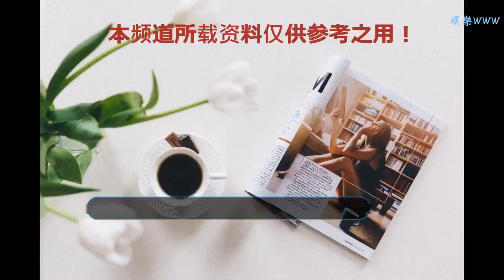郭富城罕見攜妻女出席活動，女兒正面照曝光像極了洋娃娃！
谢谢！

      原標題：郭富城罕見攜妻女出席活動，女兒正面照曝光像極了洋娃娃！
            郭富城對方媛那真是寵愛有加，畢竟天王嫂也不是白叫的。近日，郭富城又領著愛妻出來秀恩愛了，同行的還有寶貝女兒，一家三口出門很是罕見，而且這也是方媛在公布二胎后首次出席活動亮相馬場。
當天，方媛打扮的十分精致，戴著復古的黑色蕾絲帽，身穿紅色絲絨連衣裙，外搭寬松的白色大衣，還搭配了一副墨鏡，好看又遮肚，郭富城穿著黑西裝，頂著一頭金發很拉風，兩人全程十指緊扣，十分甜蜜。

和妻子出席活動，郭富城心情也是大好，看見鏡頭也是大方的微笑，沒有抗拒和躲閃，拉著方媛的一刻也沒有松開。

下樓梯時，郭富城立馬放滿了腳步，小心翼翼的攙扶著方媛，看著她一步步的踩好樓梯，才放心。

其中還出現了一個可愛的小插曲，現場有人朝著郭富城大喊Leon，這可是黎明的英文名啊，認錯人啦，郭富城不但沒有生氣反而禮貌的告訴他：“我叫Aaron。”

夫妻二人秀恩愛在前，寶貝女兒也被阿姨抱著跟隨在爸媽的身后，一家人一起出行的畫面很難得。

雖然阿姨一路上都把小寶貝的臉遮得嚴嚴實實的，但是寶貝的正面照還是被拍到，只露出了眼睛和鼻子，就能感覺出是個可愛的小姑娘，還有點郭富城的感覺，加上皮膚又白，像極了洋娃娃，遺傳了爸媽的好基因沒錯了。

郭富城也是人生贏家啊，自己的事業成功不說，漂亮又恩愛的老婆隨時相伴，女兒還這么可愛，兩個生命中最重要的女人寵愛都來不及，現在又喜得了二胎，希望是個兒子，真是太幸福了，祝福。